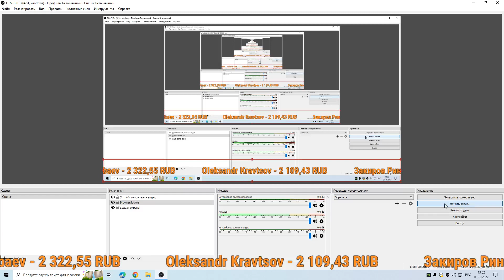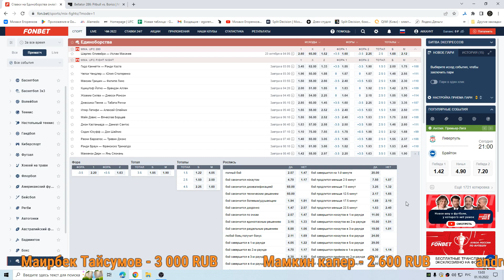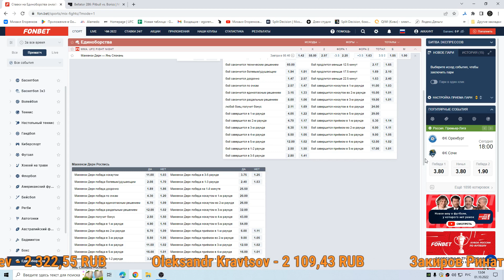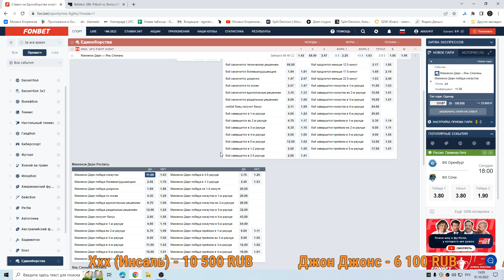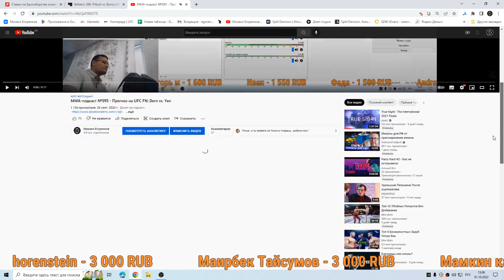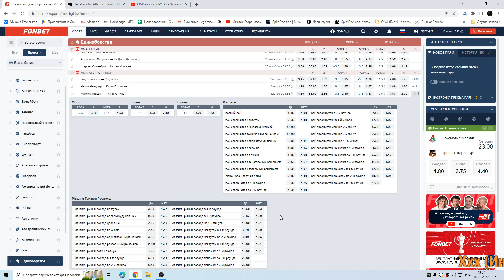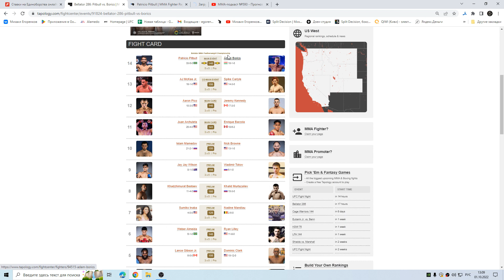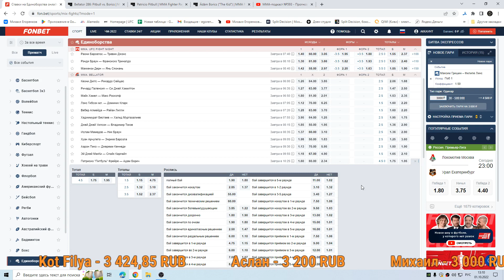ММА-подкаст №595 - Ставки на UFC FN: Dern vs. Yan и Bellator 286: Pitbull vs. Borics